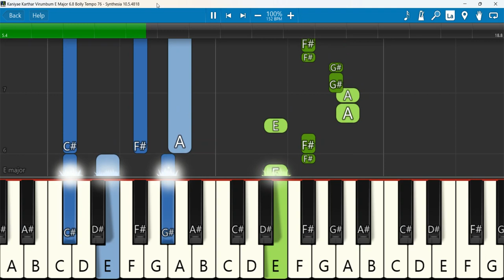Kaniye Karthar Virumbum E Major 6.8 Bolly Tempo 76 | கனியே Keyboard Notes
கனியே கர்த்தர் விரும்பும் | Kaniye Karthar Virumbum | Eva Kanmalai Joseph | Yesu en asthibaram VOL 1